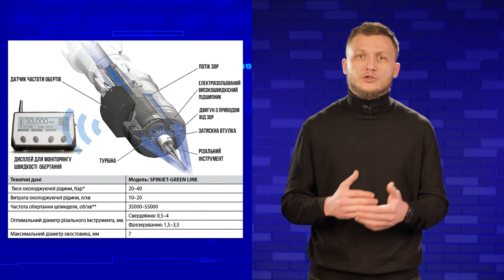ISCAR | #23 | HSM - сімейство струменевих шпинделей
Відео №23 - Модернізація обладнання дозволяє досягати поліпшення характеристик верстатів і розширення їх технологічних можливостей значно меншим коштом, ніж придбання нового.

Один із напрямків модернізації — збільшення частоти обертання шпинделя верстата.
Перспектива «миттєвої» модернізації зношеного обладнання та розширення можливостей нового, але з малим числом оборотів, — цілком реальна! Для цього необхідно встановити в шпиндель фрезерного верстата автономний шпиндель з приводом вiд ЗОР виробництва ISCAR.

01:07 - сімейство струменевих шпинделей
01:18 - збільшення частоти обертання шпинделя
02:14 - шпинделі з приводом ЗОР.

◦ Детальніше:
Як швидко та ефективно модернізувати верстат?